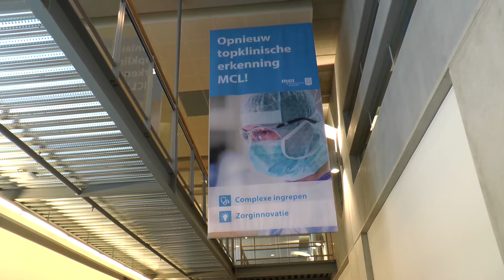Uitgelicht: Verlenging topklinische status MCL